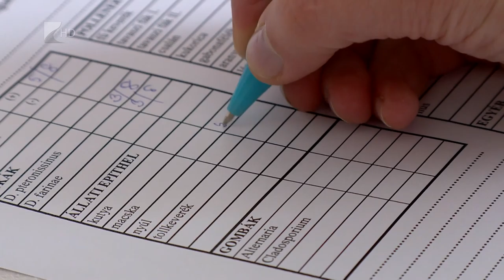Elkezdődött az allergiaszezon - Kölcsey Tv